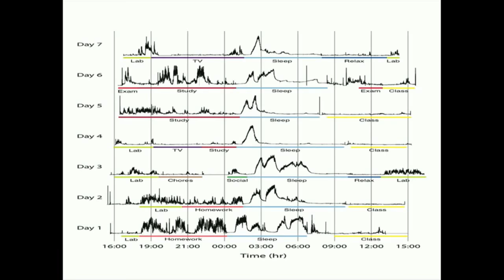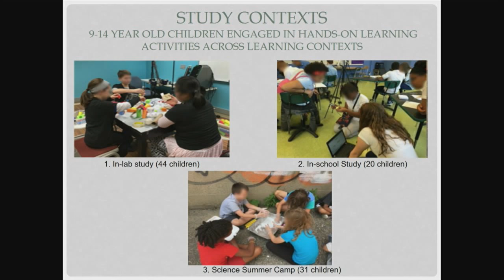Tomorrow: What should EdTech Start-Ups know about how learners learn?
Join Ms Justine Cassell, Mr Philipp Schmidt and Ms Daisy Christodoulou, for a discussion on the role of learning science in successful educational technology from design to deployment.